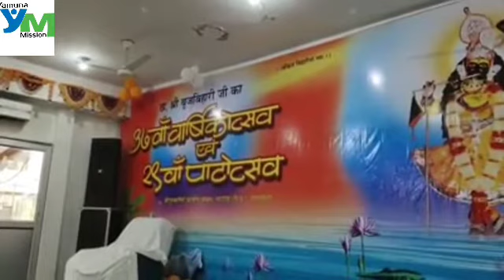पठानकोट में सद्गुरु देव भगवान पूज्य शरणानंद जी महाराज जी के पूजन एवं आरती के दृश्य